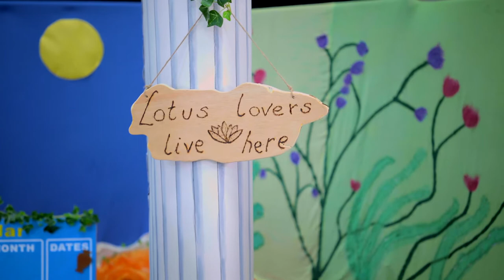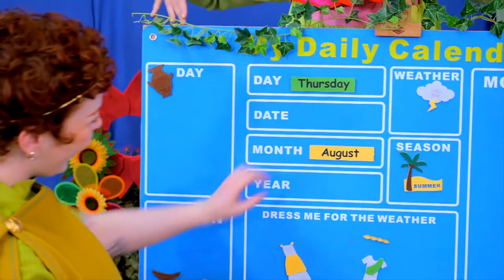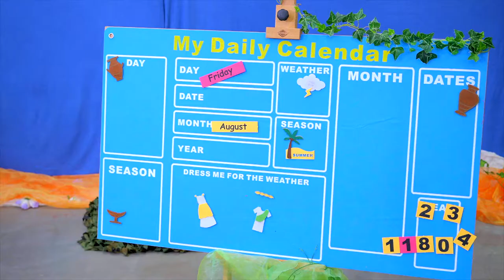Odie's Odd Odyssey | Makaton Friendly video | Scene 1 The Land of the Lotus Lovers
The Land of the Lotus Lovers

Where Odie meets the Lotus Lovers who try to entice him to stay there forever.

Odie's Odd Odyssey is a Multi-sensory Makaton Friendly show for children with disabilities.

Join Odie as part of the ship’s crew on their treacherous journey home to Ithaca.

With plenty of singing, Makaton signing and multi-sensory moments, Odie’s Odd Odyssey will take you on a re-imagination of the famous ancient Greek myth.

Check out the film guide on the Odie's Odd Odyssey playlist to see how it all works!

Before watching the scenes from the film, please visit the other videos on the Odie's Odd Odyssey playlist for some fun craft-making ideas and dance moves!